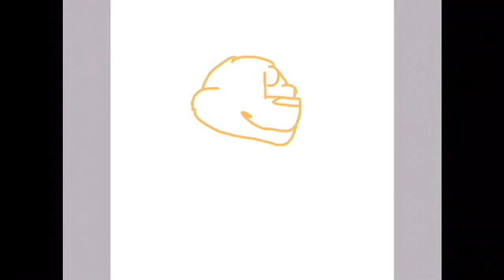Glitchtrap speedpaint :V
My second ibis paint X drawing yayayayyaayyayayayayayyaya
Character: Glitchtrap